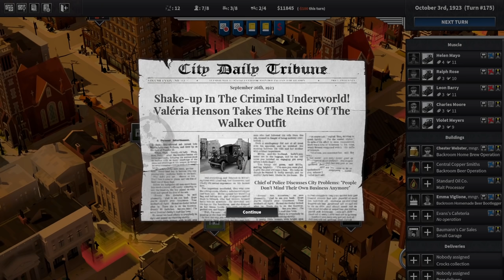City of Gangsters | Gameplay Trailer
Check out the latest gameplay trailer for City of Gangsters - releasing on August 9th 2021!

About Us
About Kasedo Games
Kasedo Games is the 'digital first' - Division of Kalypso Media. The Kasedo Games label is committed to publishing high-quality games, developed by handpicked and highly talented Indie developers. Titles published under the Kasedo label include: 'Filament', 'Warhammer 40,000: Mechanicus', 'Rise of Industry', 'Project Highrise' and ‘Crowntakers’.